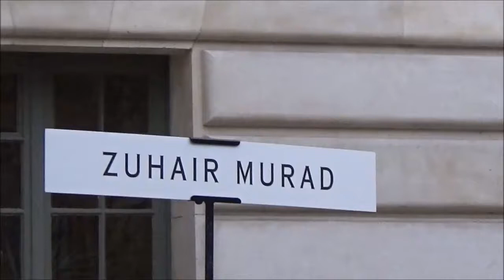Sylvie TELLIER and other Guests @ Show Zuhair Murad Paris Fashion Week 24 january 2018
Nadine Nassib Njeim, Lucy Mecklenburgh, Sylvie TELLIER and other Guests @ Show Zuhair Murad Paris Fashion Week 24 january 2018 - janvier